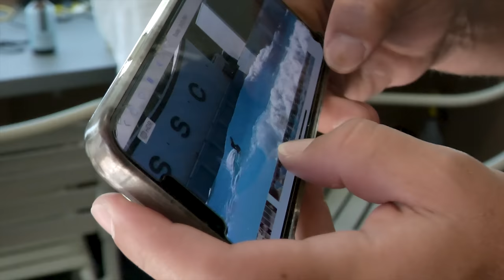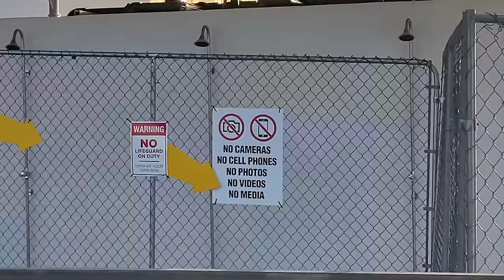New Wave Pool in Palm Springs will Blow your Mind!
Thanks to Kalani Robb and Cheyne Magnusson, we had the opportunity of a lifetime to ride some of the first waves being tested at the Palm Springs Surf Club.  The lineup of surfers in the pool included Italo Ferriera, Parker Coffin, Jackson Dorian, Sierra Kerr, Josh Kerr, Caity Simmers, and many more heavy hitters.  One of the most stacked lineups that I have ever had the honor sitting amongst.  This day of surfing in a state of the art wavepool  will be forever engrained in my memory and a huge inspiration for my future in wave riding.